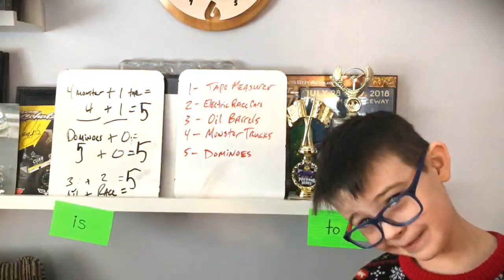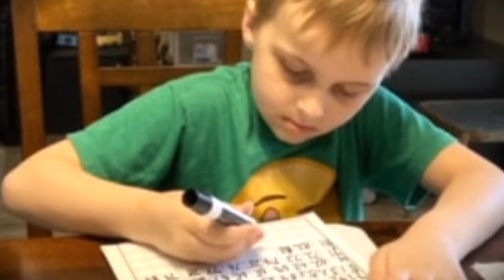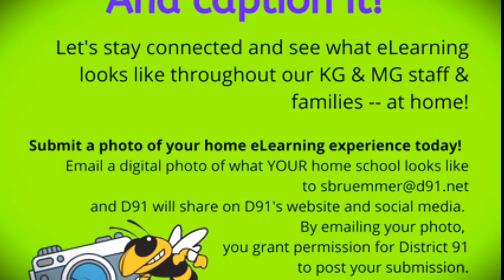Milne-Kelvin Grove District 91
BetterTogether HornetPride submissions for March!